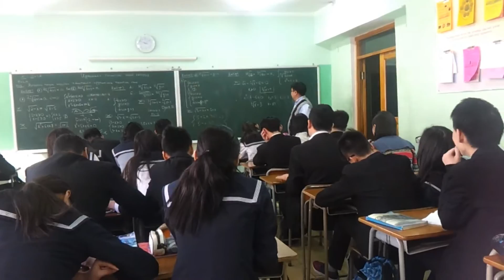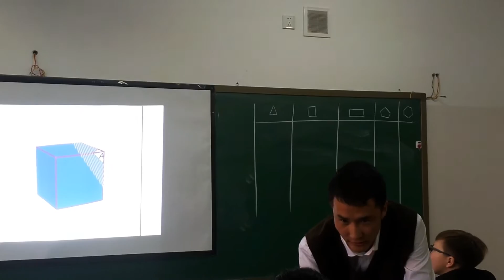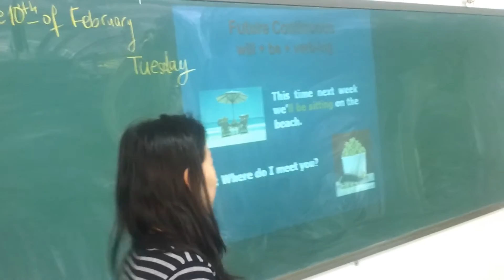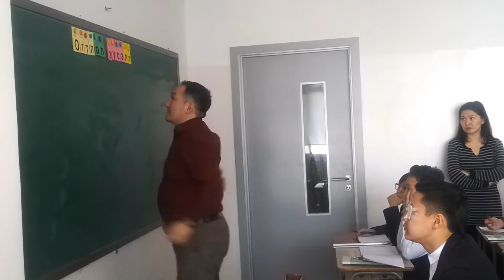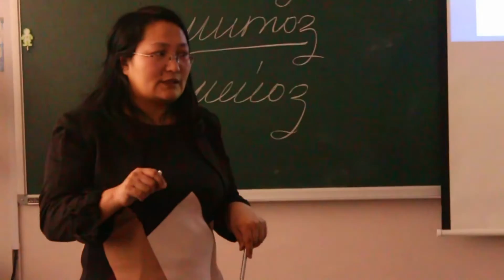Ур чадварын уралдаан 2014-2015